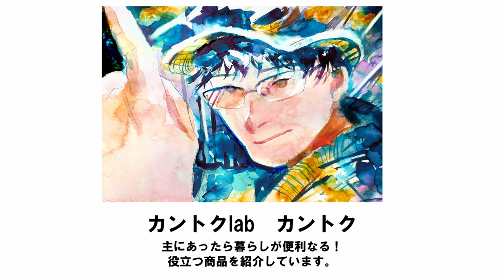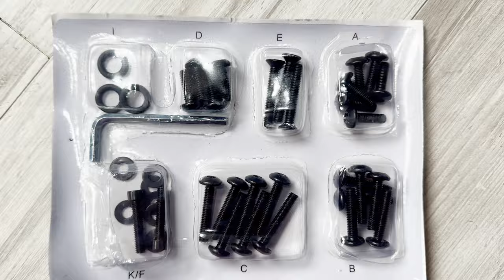【美尻チェア】座るだけで美尻に近づく！？見た目オシャンティーなリクライニングチェアが家にやってきた。ゆったりできます☺【UPHYB】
Amazon商品ページ（UPHYB / 美尻リクライニングチェア）